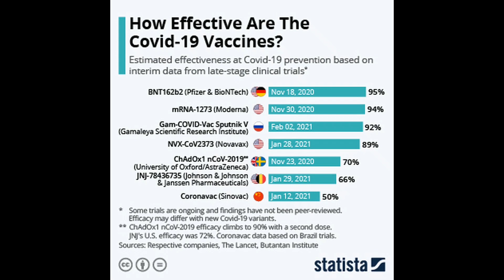Vắc-xin hoạt động như thế nào?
CỘNG ĐỒNG HỌC TRÒ THẦY DƯƠNG ONLINE

TIẾNG ANH NGƯỜI LỚN (16 tuổi +)
+ Lớp Nền Tảng (Thầy Dương phụ trách)
+ Lớp Nâng Cao (Thầy Dương phụ trách)
+ Luyện Phát Âm (Thầy Dương phụ trách)
+ Lớp Phụ Đạo Ngữ Pháp (Cô Quỳnh phụ trách)

TIẾNG ANH THIẾU NHI (5 - 11 tuổi)
+ Lớp Mẹ Và Bé (SENIOR) (8t - 11t)
+ Lớp Mẹ Và Bé (JUNIOR) (5t - 7t)
+ Lớp Mẹ Và Bé (PHỤ ĐẠO)

TIẾNG ANH CẤP 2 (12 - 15 tuổi)
+ Vào 10 Cơ Bản (Thầy Dương & Cô Phượng)
+ Vào 10 Nâng Cao (Cô Phượng)
+ Vào 10 Phụ Đạo (Cô Quỳnh)

IELTS
+ IELTS Cơ Bản (Thầy Dương & Thầy Troy)
+ IELTS Nâng Cao (Thầy Troy)
+ IELTS Phụ Đạo (Thầy Troy)